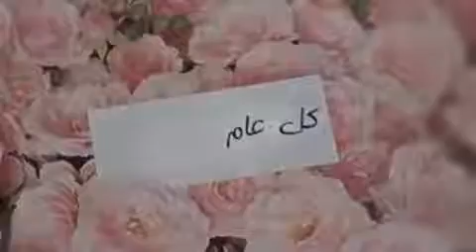Aljoundy Roses-you tube - ❤ Happy Eid ❤ عيد سعيد ❤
Aljoundy Roses ورود الجندي | Facebook